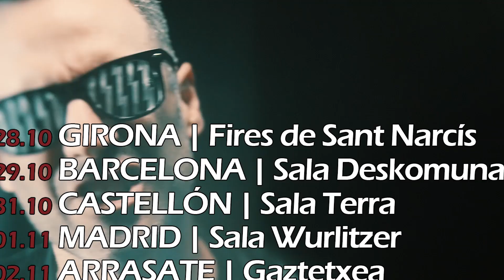NOT SCIENTISTS on TOUR // GIRONA, BARCELONA, CASTELLÓN, MADRID, ARRASATE, TOLOSA y BILBAO.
La próxima semana llega 𝐍𝐎𝐓 𝐒𝐂𝐈𝐄𝐍𝐓𝐈𝐒𝐓𝐒 presentando su nuevo trabajo "Staring At The Sun" (2023), esta vez en los escenarios de GIRONA, BARCELONA, CASTELLÓ, MADRID, ARRASATE, TOLOSA y BILBAO.
🕶 ⚡️ 𝐍𝐎𝐓 𝐒𝐂𝐈𝐄𝐍𝐓𝐈𝐒𝐓𝐒 TOUR 2023 ⚡️ 🕶
➢ 28.10 GIRONA | Fires de Sant Narcís |
+ 𝐉𝐎𝐇𝐍𝐍𝐘 𝐌𝐀𝐅𝐈𝐀 + 𝐓𝐇𝐄 𝐇𝐎𝐋𝐘 𝐒𝐈𝐍𝐍𝐄𝐑𝐒
Entrada 🎟 ⇢ ¡¡GRATIS!!
➢ 29.10 BARCELONA | Sala Deskomunal | + 𝐒𝐎𝐍𝐈𝐂 𝐁𝐄𝐀𝐒𝐓
➢ 31.10 CASTELLÓN | Sala Terra | + 𝐁𝐔𝐅𝐅𝐀𝐍𝐃𝐄𝐑𝐒
➢ 01.11 MADRID | Sala Wurlitzer | + 𝐔𝐋𝐈𝐒𝐄𝐒 𝐋𝐈𝐌𝐀
➢ 02.11 ARRASATE | Gaztetxea
Tickets 🎟 ⇢ Solo en TAQUILLA 7€
➢ 03.11 TOLOSA | Bonberenea | + 𝐃𝐄𝐓𝐑𝐎𝐈𝐓
➢ 04.11 BILBAO | Nave 9 | + 𝐃𝐄𝐓𝐑𝐎𝐈𝐓
⚡️Join The Party, Join The Family